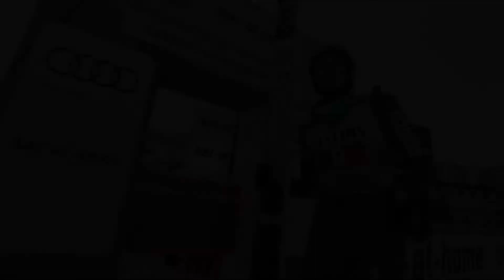Najlepsze skoki narciarskie w sezonie 2020/21 (cz.1/2) • HD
Najlepsze skoki narciarskie w sezonie 2020/21 (cz.1/2)

Art. 29 Wolno przytaczać w utworach stanowiących samoistną całość urywki rozpowszechnionych utworów oraz rozpowszechnione utwory plastyczne, utwory fotograficzne lub drobne utwory w całości, w zakresie uzasadnionym celami cytatu, takimi jak wyjaśnianie, polemika, analiza krytyczna lub naukowa, nauczanie lub prawami gatunku twórczości.